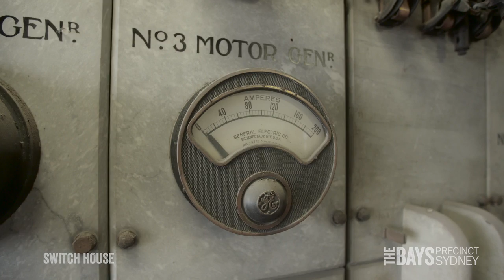White Bay Power Station - Switch House